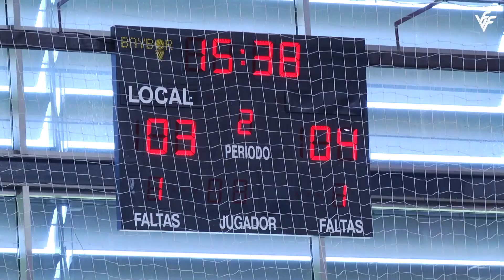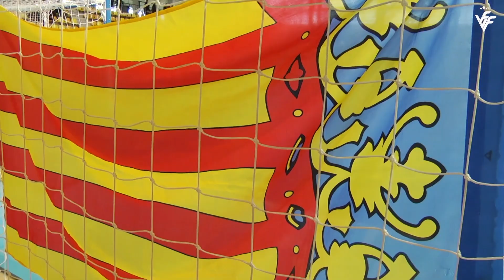Las mejores imágenes de la Selección Valenciana sub16 vs Murcia (semis Cto. España sub16 Futsal)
La Selección Valenciana masculina sub16 de Futsal cayó contra Murcia en un disputadísimo encuentro que acabó perdiendo 4-8. Estas son las mejores imágenes y las declaraciones post partido del seleccionacdor, Vicent Carrasco